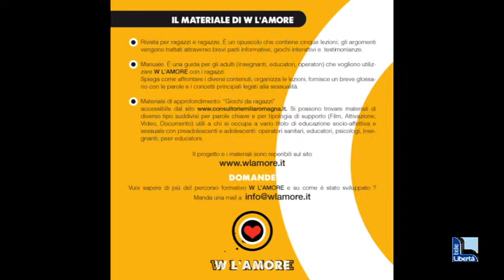“W l’amore”: Lega e Fd’I contro il corso di educazione sessuale della Regione